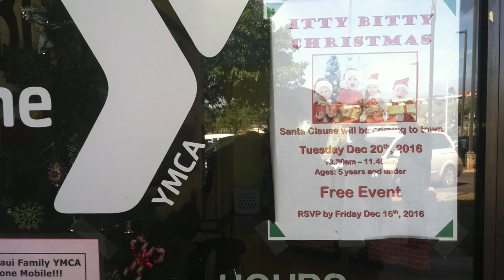Christmas in Hawaii. by Leah Tunkara, READ 2017 blog below !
America Dariy, Maui Hawaii 2017, by Leah Tunkara
 Aloha Friend,
Did you Know? that on the day I was born, NASA's John Glenn orbit the Earth successfully. Feb. 21st. , I just seen the film called 'Hidden Figures' this weekend in Hawaii. To help me recall the year, Lol. piont -being, I am practicing my story telling for my grandchildren Malik and Zion. When you were born Barack Obama was President of the U.S and he was also born in Hawaii. When I was born John F. Kennedy was President. In 2016, 4 year old Zion Ra created a PRODUCT prototype called the Alien Reindeer ! @ creative laboratory YMCA.
Holiday blog & notes: Located on the island of Maui in Hawaii. The Aloha State where he was born. Which has the most isolated population center on the face of the earth. Lol , Happy New Year 2017. Mahalo to all our friends at the Y and beyond. Singing you this song from Hawaii.
clip produced by Leah Tunkara, leahTV.com
There is no Christmas in America with out candy canes. Look out for up-dates,  this is sure to get Zion Ra eh high level meeting with Disney.  Speaking of Disney, be sure to see feature film Moana !  We seen it right after this party and its 'eh must see'. The only ever animated movie where in I CRIED @.  One of the main characters
in the movie is called 'Maui' after our island.  Maui which means 'part man and  part God'. The story line is taken from assortment of different Polynesian cultural's and mythology.  Zion Ra is Leah's grandson.